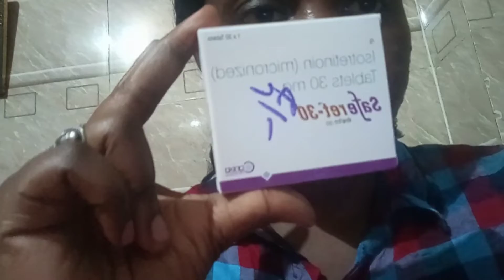my pimples treatment journey (part 2)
this time of my life is really hard to stay strong have lost myself confidence and extreme I don't like to go out at this moment I can't even go to walk and trying old my best get myself back so I'm going to take you too this journal of treatment .